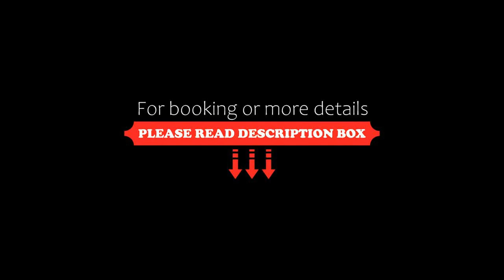Golden Palace Hotel, Almaty, Kazakhstan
About Property:
Located in the centre of Almaty, Golden Palace Hotel features free private parking and free Wi-Fi in all areas. Abay Prospekt and Baykonur Metro Station are 1 km away.
The bright air-conditioned rooms feature a minibar and a flat-screen TV with cable and satellite channels. The private bathroom is equipped with free toiletries.
Guests can order a meal in the restaurant or enjoy their favourite drink at the bar.
Almaty Train Station is within a 10-minute drive. Almaty International Airport is 16 ...
Property Type: Hotel
Address: Baytursynov Street 54, 050061 Almaty, Kazakhstan
Searching For
1. Golden Palace Hotel - Almaty - Kazakhstan
2. Golden Palace Hotel - Almaty - Kazakhstan Address
3. Golden Palace Hotel - Almaty - Kazakhstan Rooms
4. Golden Palace Hotel - Almaty - Kazakhstan Amenities
5. Golden Palace Hotel - Almaty - Kazakhstan Offers and Deals
Audio Credit:
Track Title: Blank Slate
Artist: VYEN